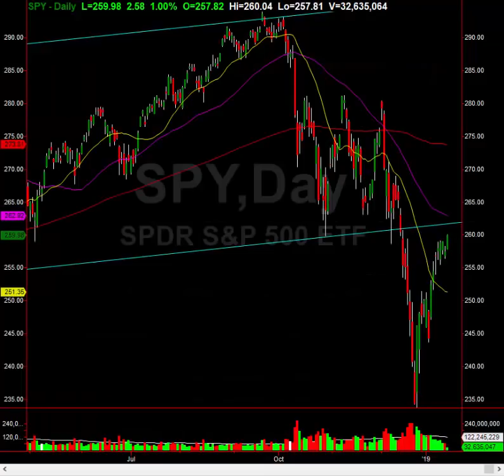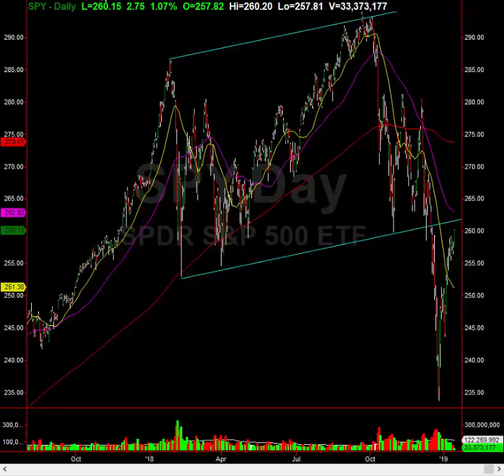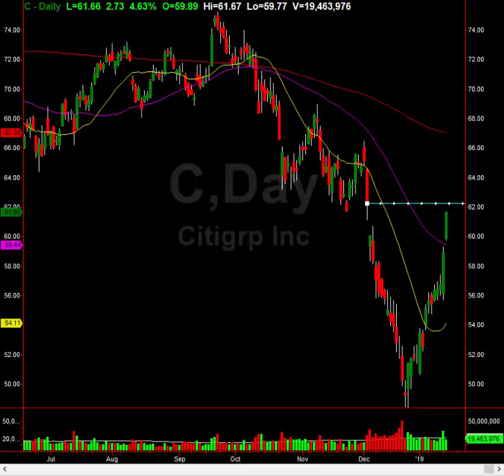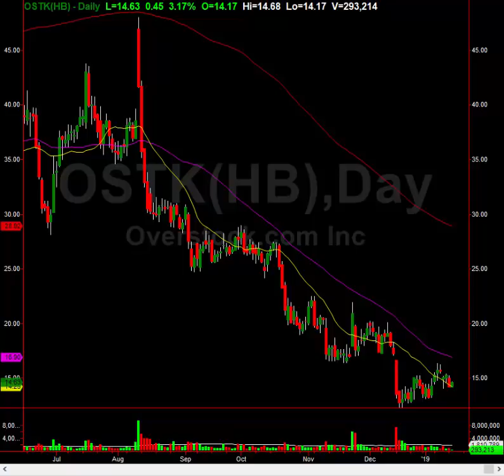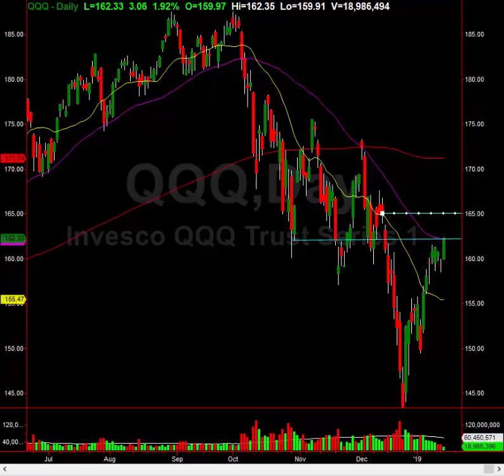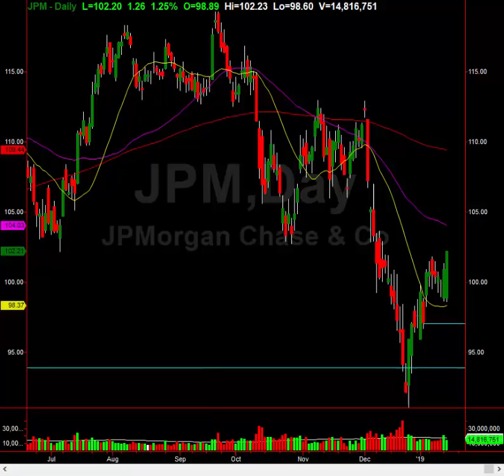S&P Low End Target Achieved, Brexit Vote, Short Setups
Watch this video then stop wasting time..
Get all of the live swing trade alerts on stocks and view the VERIFIED track record

And day trade stocks live with him in our virtual day trading room right

If you want to profit like the ONLY REAL PROS on the web, you NEED TO JOIN THEM! Enter right now, start FOR FREE!

Control your financial freedom, learn to make money from the stock market and never look back!